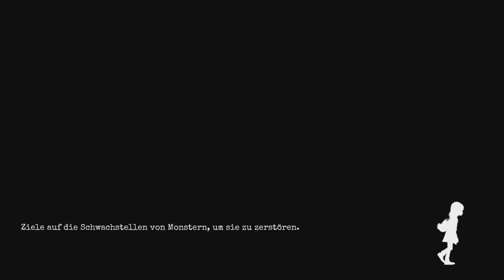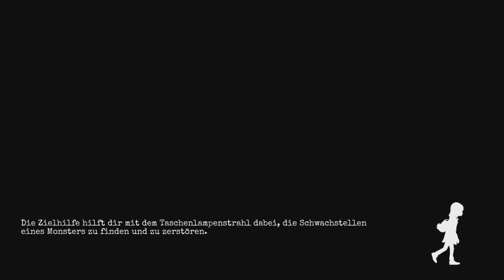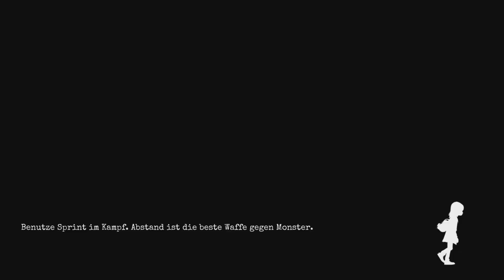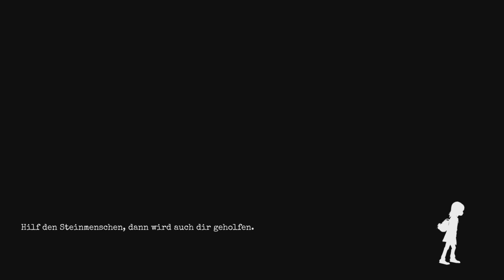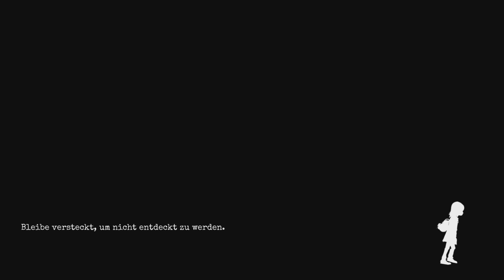Gylt Deutsch Gameplay #12 - Das geheime Ende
Gylt ist ein Thirt Person Indi stealth Action adventure Spiel aus dem Hause "Tequila Works" und "Parallel Circles".
Wir spielen die Schülerin Sally die von mehreren Jungs geärgert und verfolgt wird.
Sally kann den Jungs entkommen, findet sich aber in einer verzerrten Version ihrer Stadt wieder.
Kurz nach ihrer Ankunft kann sie ihre vermisste Cousine Emily in der Schule sehen und unternimmt alles um Emily zu retten.
Und ab hier beginnt der Alptraum für Sally, denn die Schule sieht nicht mehr aus wie ihre Schule und überall tauschen komische Monster  auf.
Kann Sally ihre Cousine retten?

Gylt ist ein super schickes Indie Horrorspiel, welches leichte Ähnlichkeiten bzw Vibes mit "Lost in Random" oder "Little Nightmares" hat.
Es spielt sich super gut, es gibt viel Abwechslung und auch der Grusel lässt nicht auf sich warten.
Außerdem geht es auf das super wichtige Thema "Mobbing" ein bzw behandelt es im Spiel.